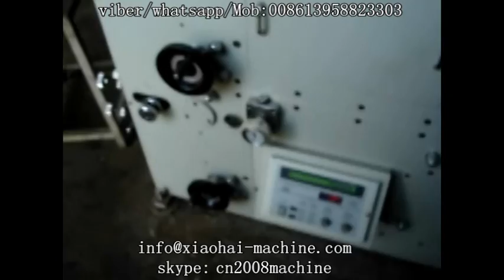paper cup printing machine